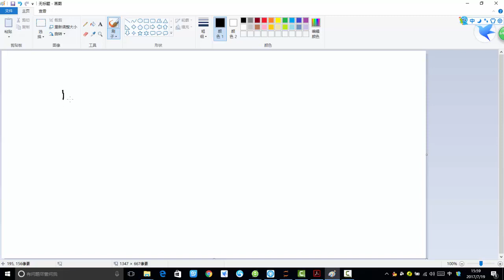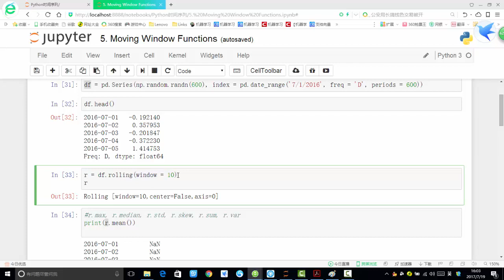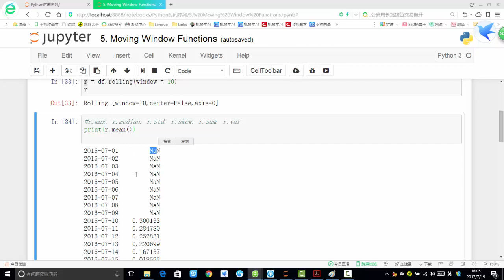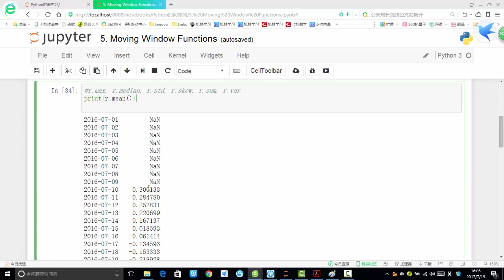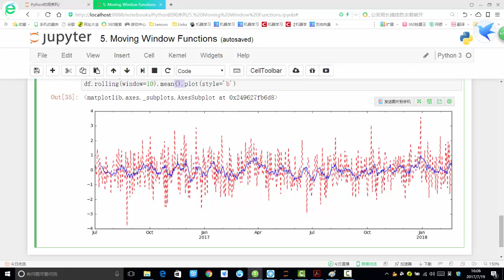案例：时间序列预测任务 3 3 Pandas滑动窗口